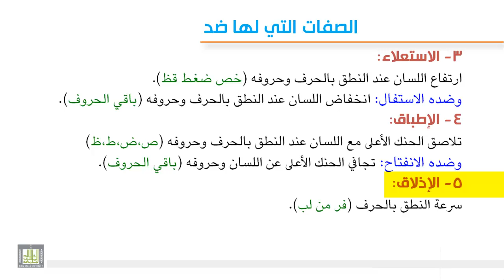تجويد 6-5 الصفات التي لها ضد